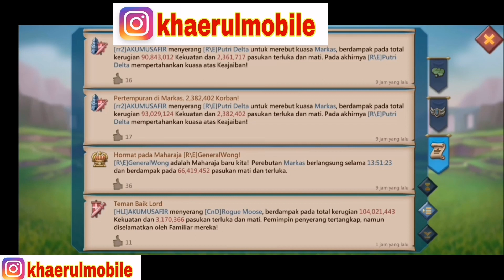WoW Penuh Drama, PART 2 | LORDS MOBILE